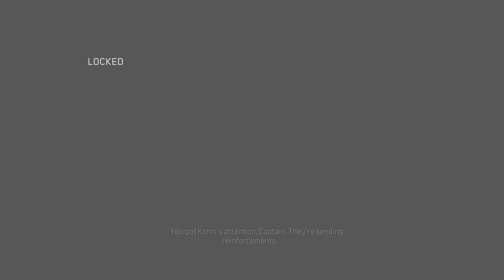Call of Duty: Modern Warfare 3 - That's One Way To Do It (Trophy / Achievement Guide)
Welcome to my trophy / achievement guide for Call of Duty: Modern Warfare 3 on Veteran Difficulty

That's One Way to Do It... - Destroy an airborne enemy helicopter with a Mortar Strike

Modern Warfare III retains the realistic and modern setting of its predecessors and continues the series' storyline. The story follows multi-national special operations unit Task Force 141 as they track down Vladimir Makarov, a Russian ultranationalist and terrorist planning to trigger a third World War.